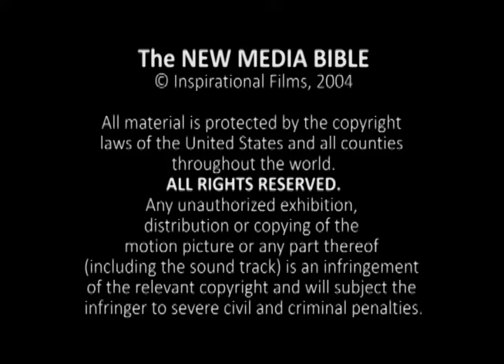Mandara - GENESIS 37:1-35 [tbf]